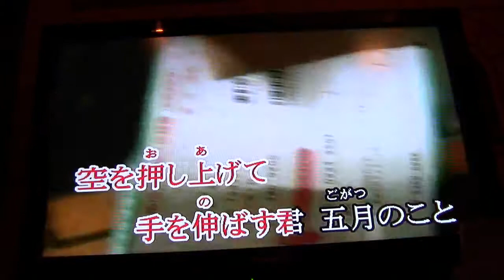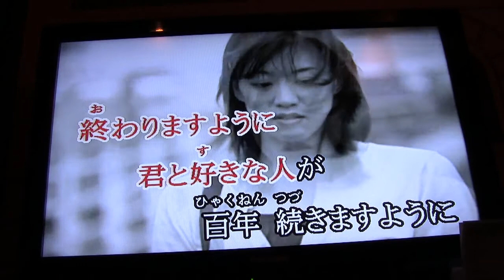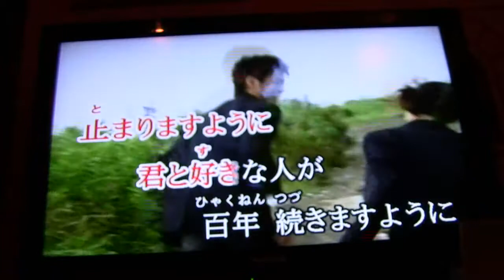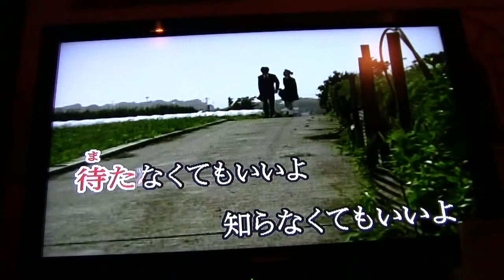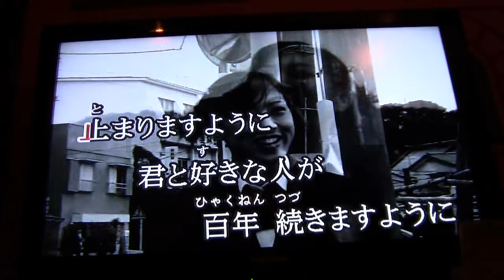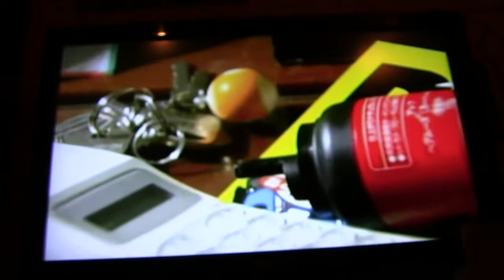Hitoto yo - Hanamizuki (Cover/Harmonica/Take1/20110508)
・I covered Hitoto you "Hanamizuki" by Harmonica in karaoke.
一青 窈 のハナミズキをハーモニカを使ってカラオケでカバーしました。
・Harmonica is HOHNER mellow tone(Made in Germany).
ハーモニカはホーナーのメロートーンです（ドイツ製）。
・This performed at 21:55JST on 2011/May/08.
　2011年5月8日21：55（日本時間）に収録しました。
・If related person about Copyright have a Complaint, Please inform to my Email-Address. I will treat this problem well.

-Tomoo Murakami Comment（村上智生 談）